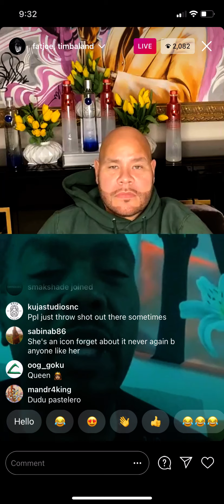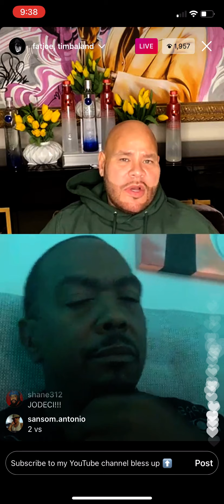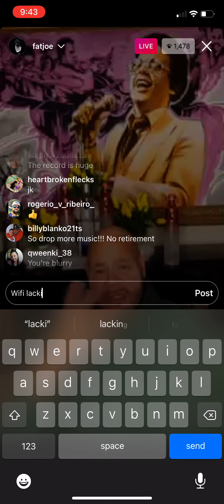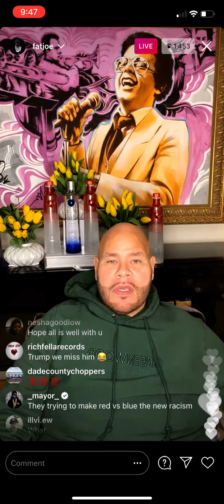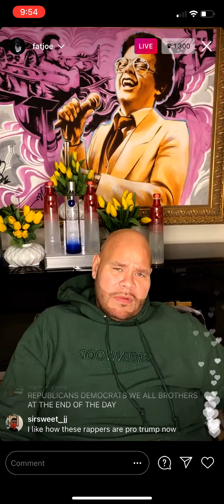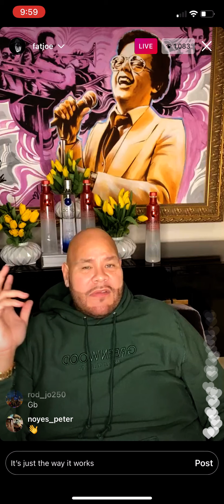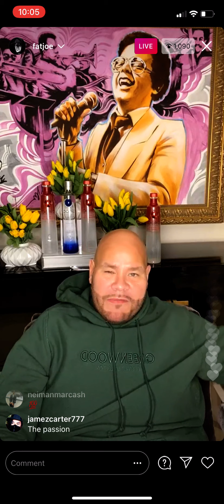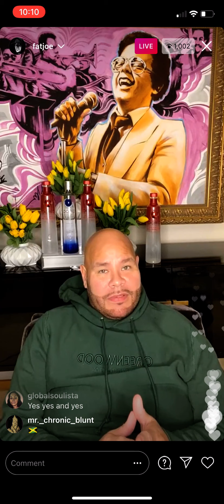Fat Joe and Timbaland Instagram live 2021